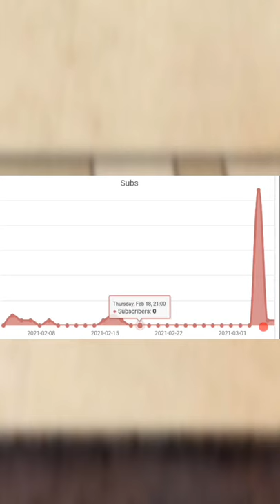This Channel Got 27,000 Subscribers In Just a Day (How?)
There is a YouTube channel called Daol that got 27,000 subscribers in one day. Are they using sub bots? Are they cheating? Find out in this video...

Alazar t gaming:

Recently, a YouTube channel called Doal got 27,000 subscribers in 1 day. This is like getting a silver play button in 3 days. People are wondering a few things: are he sub botting? Does doal sub bot? How can you tell if a YouTube channel is using sub bots? Does doal use sub bots? In this video, I answer these questions and look over this channel to determine how Doal got 27,000 subscribers in 1 day...